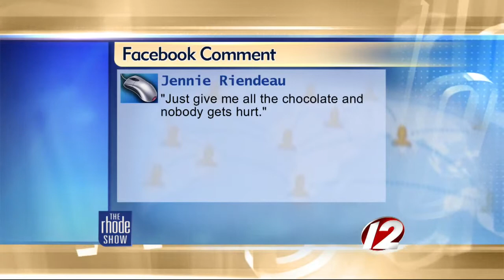The Buzz: Halloween candy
What are your favorites?